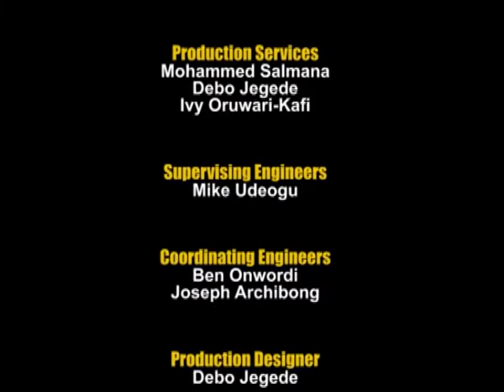Health Options: Appraising The Quality Assurance in The Nursing Profession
ive News Broadcast from Nigerian Television Authority.
Abuja, Nigeria